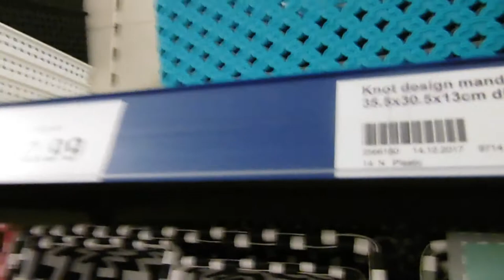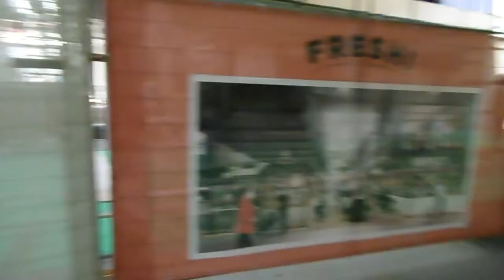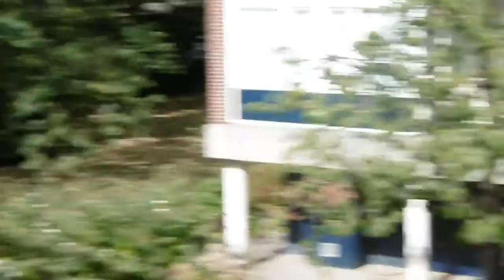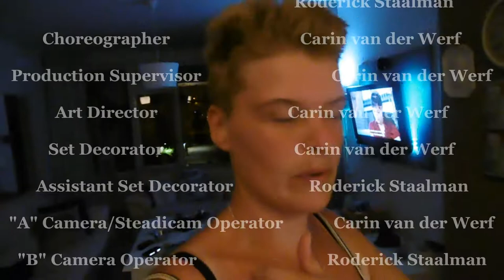Boodcshappen doen voor school & nieuwbouw winkelcentra #259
Wij gaan boodschappen doen voor school kijken jullie gezellig mee ?

Afspeellijsten:
✖ VLOGS -
✖ PERSOONLIJK -
✖ TAGS & CHALLENGES -
✖ SHOPLOGS -